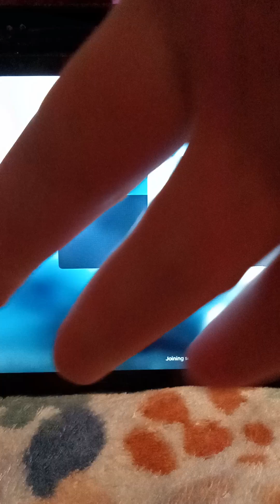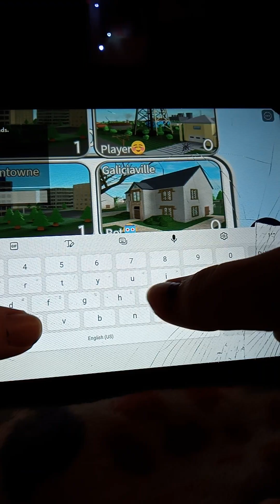TORNADO!!! Part 2 (Roblox)